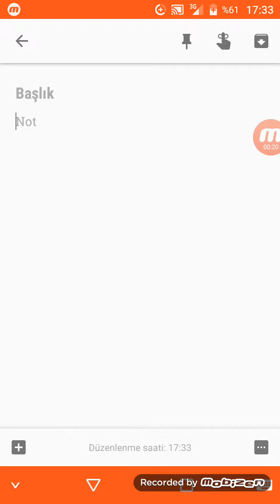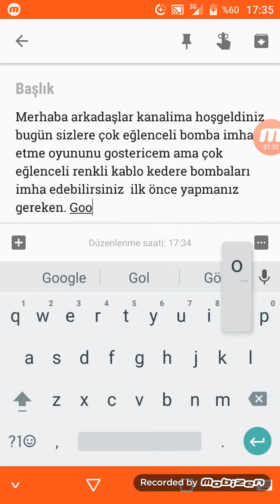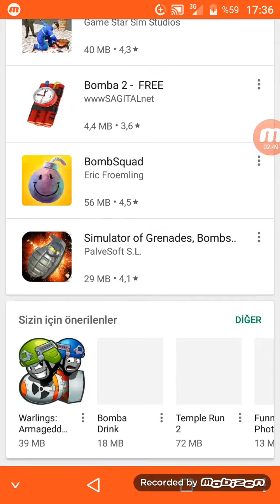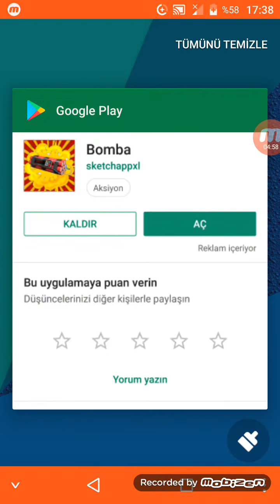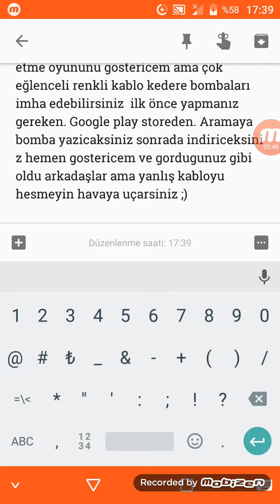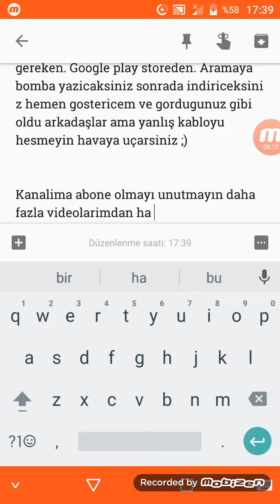TELEFONDAN BOMBA İMHA ETME OYUNU